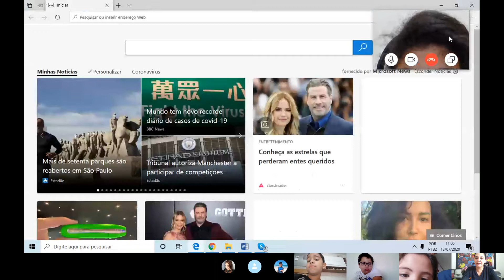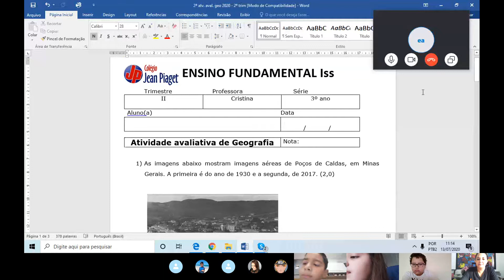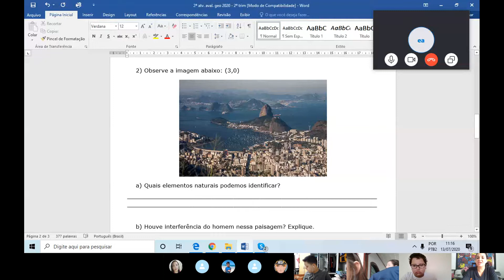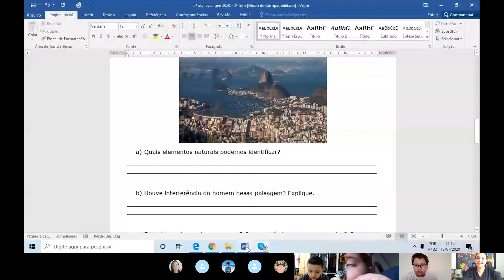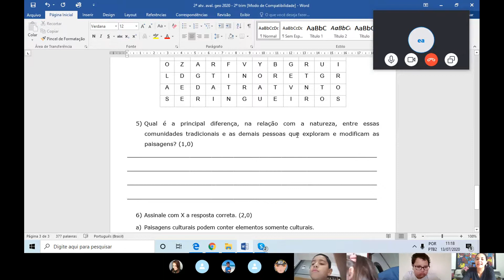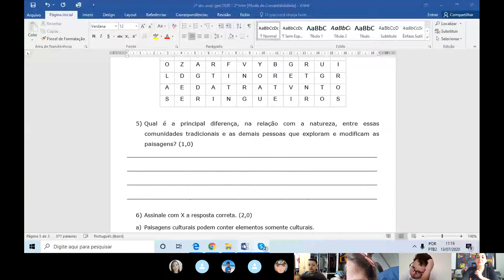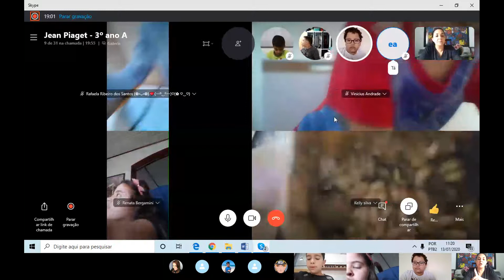3º A skype 13 de julho